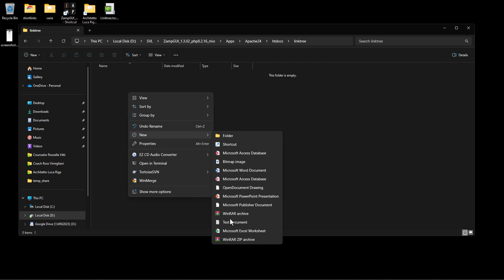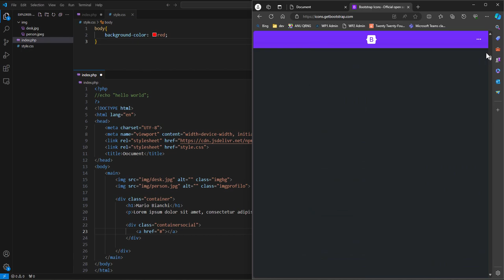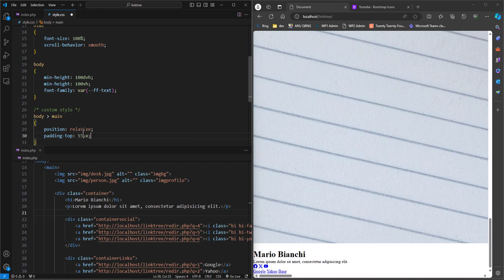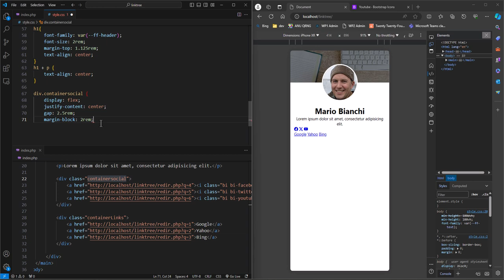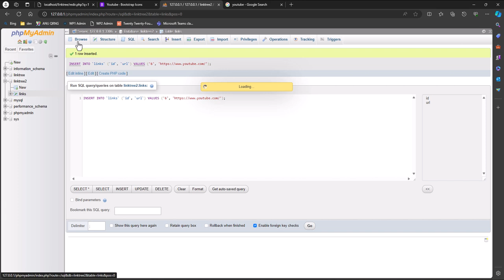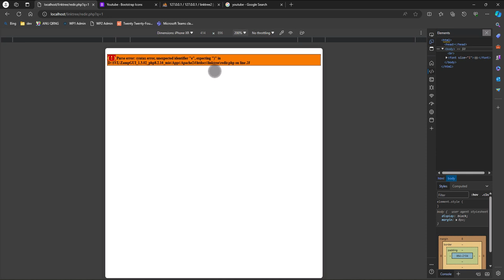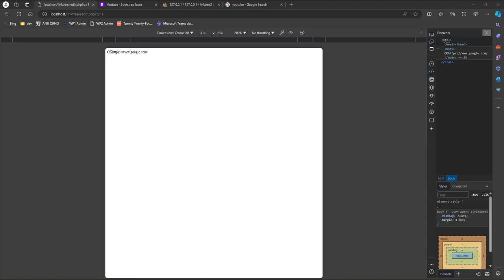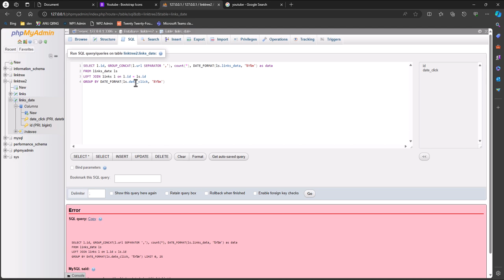Linktree clone with PHP and MySql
In this tutorial, I'm going to create a custom page with PHP and MySQL to group all the links, similar to what Linktree does.

Additionally, I will record in the database the number of times a potential customer clicks on a link as well as the date of the action.